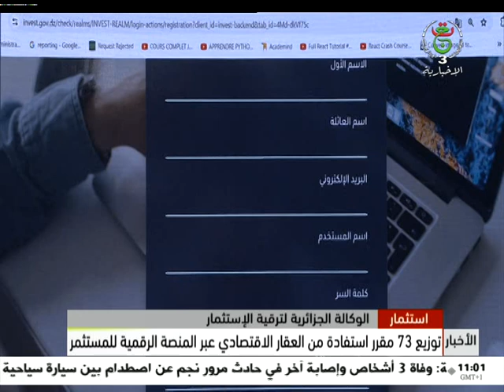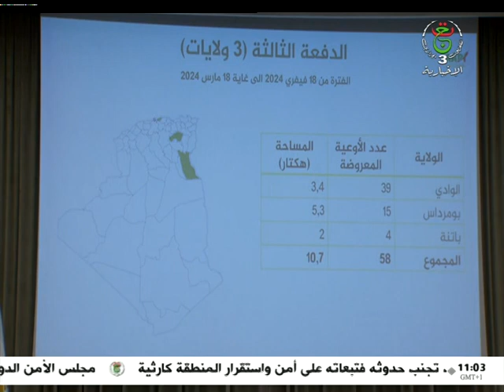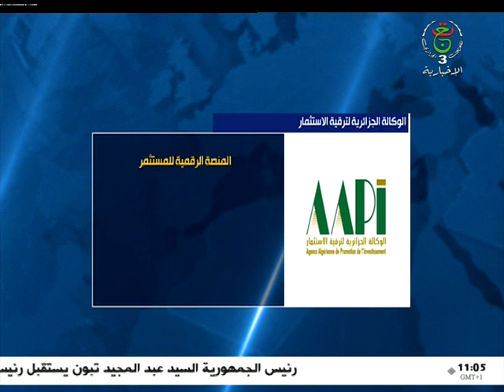نشرة الأخبار - الحادية عشر 2024/04/15